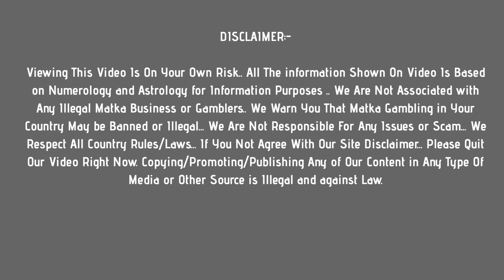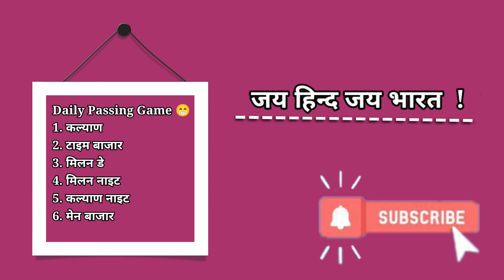6 July 2021 main bazar today jodi & open to close ank - main bazar guessing | main bazar fix jodi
In this video, I’ll show you main bazar matka today jodi & open to close ank  : 06 july 2021

Enjoy! main bazar matka today guessing Here !

Topics In This Video :

1) main bazar matka jodi
2) main bazar otc
3) main bazar today  open
4) main bazar close
5)

ABOUT MY CHANNEL:

Hi! I’m Online Matka. On my channel, you will find satta matka results. I love sharing daily matka results with you guys.